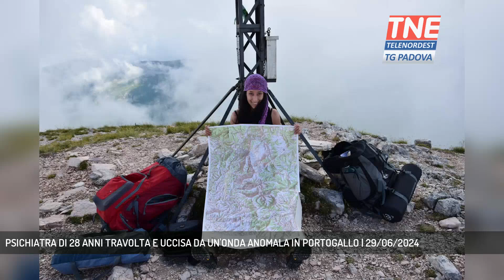PSICHIATRA DI 28 ANNI TRAVOLTA E UCCISA DA UN'ONDA ANOMALA IN PORTOGALLO | 29/06/2024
TG Padova Sera 29/06/2024 - PADOVA - Tragedia nell'isola di Maderia in Portogallo. Un'onda anomala ha travolto e ucciso una psichiatra di 28 anni che viveva a Padova || Amava viaggiare e conoscere posti nuovi ed morta durante una vacanza insieme alla sua famiglia. Margherita Salvucci 28 anni psichiatra originaria delle Marche ma padovana d'adozione è morta giovedì 27 giugno in Portogallo travolta da un'onda anomala mentre era con i genitori e la sorella sull'isola di Madeira. La giovane stava facendo il bagno in una delle piscine naturali caratteristiche della costa circondata da rocce quando all'improvviso si sono formate delle onde anomale, mentre la sorella è riuscita a mettersi in salvo Margherita è stata trascinata e risucchiata dalla forza del mare. I soccorsi hanno raggiunto la ragazza e hanno tentato di praticarle un massaggio cardiaco ma è morta in ospedale. La tragedia è avvenuta sotto gli occhi della madre che stava scattando delle foto alle sue figlie. Margherita Salvucci era nata a Jesi nelle Marche, ma si era trasferita a Padova per studiare. Nel 2021 aveva conseguito la laurea in Medicina poi la specialistica in Psichiatria e la decisione di rimanere nella città del Santo per il suo percorso di dottorato nel reparto dell'Azienda Ospedaliera di Padova. (Servizio di Valentina Visentin) - Segui Telenordest anche sul digitale terrestre! Visita il sito